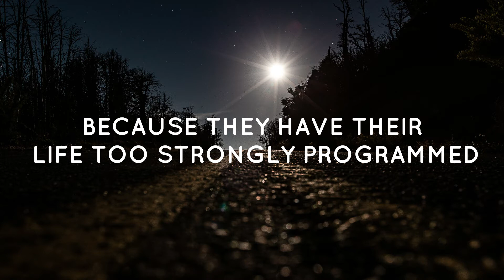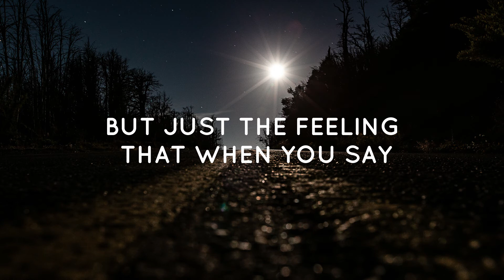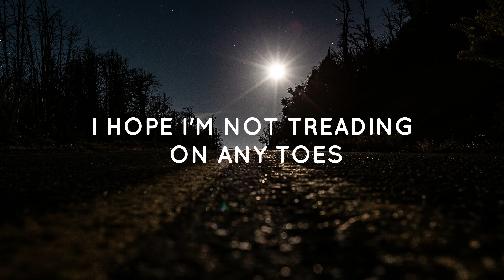Alan Watts - Are You a Slave to the Rule of Society?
Some Wisdom Words from Alan Watts.